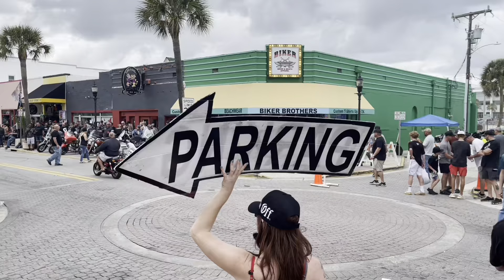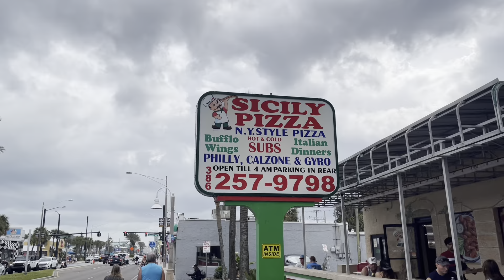Daytona Bike Week 2024 - a walk up & down Main Street, 3/2/2024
A walk up and down Main Street during Daytona Bike Week 2024, on Saturday, March 2nd, 2024, in Daytona Beach Florida, with two of my uncles, two of my aunts, and my Mom.